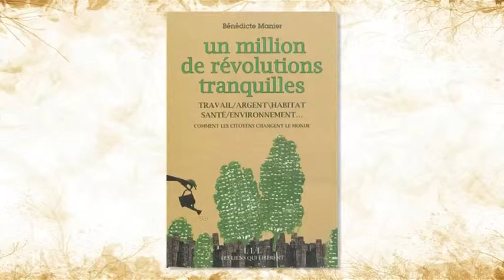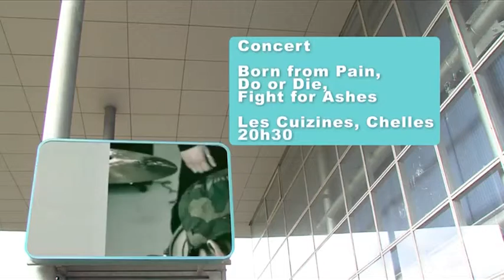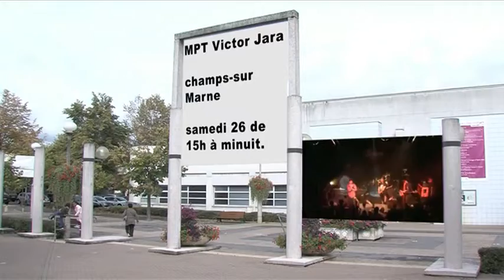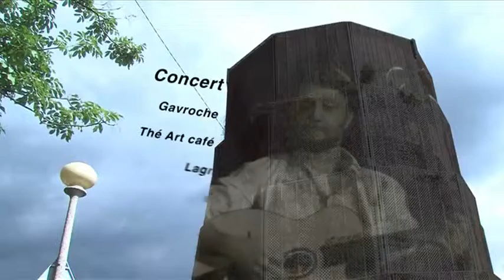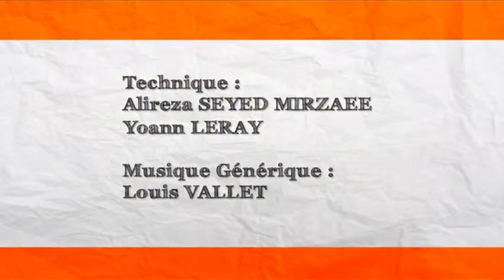Archives - NOVO - 24-01-2013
Frisson Baroque pr&#233;sente le mythe d'Ulysse
Dans la t&#234;te de Vicent Delbos
Les bons plans du week-end